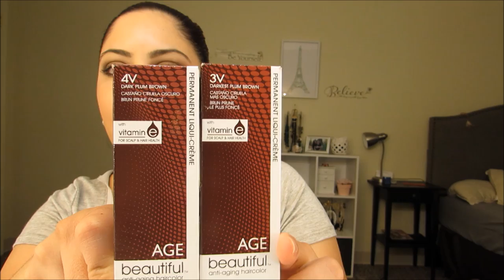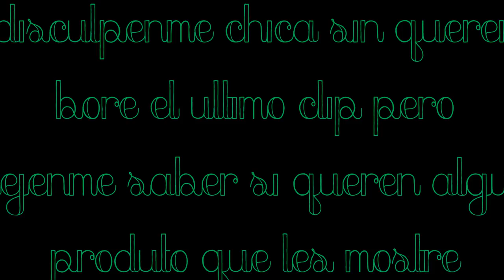Compras!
Hola Chicas

Kik: AnaRosa08